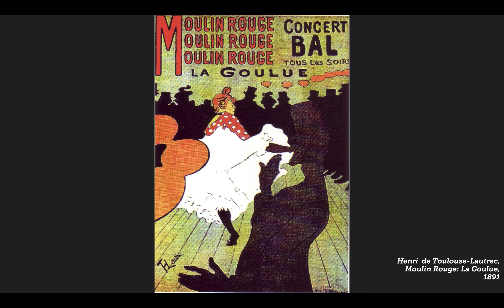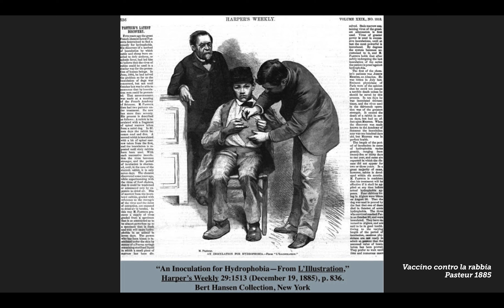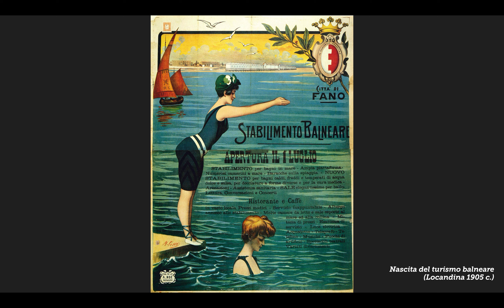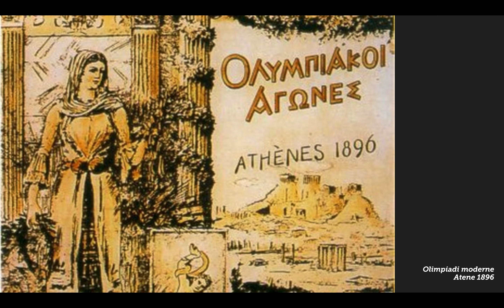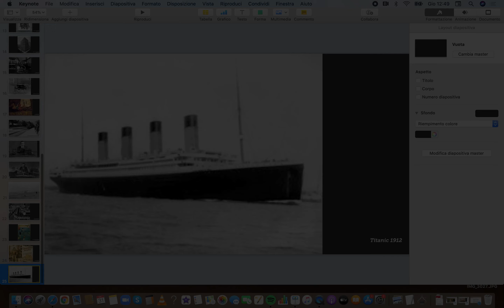La Belle Epoque - introduzione storica e invenzione tecnologiche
Nel giro di pochi decenni la storia del vecchio continente si trasforma. Le capitali europee modificano il loro assetto urbanistico, si riempiono di cafe-chantant e di teatri d'opera, si illuminano a festa, mostrando un aspetto mondano e positivo che restituisce l'impressione di vivere nel migliore dei mondi possibili.
Negli stessi anni le invenzioni tecnologiche si susseguono, trasformando la vita comune e permettendone un costante miglioramento. La scienza sembra essere a servizio dell'uomo, tanto da permetterne un inarrestabile avanzamento: il telefono, l'energia elettrica, il cinematografo, i vaccini contro malattie diffuse, la pastorizzazione, l'automobile, l'aeroplano e altri ritrovati appaiono come lo specchio di un benessere economico e sociale diffuso. Ma questa stabilità è soltanto apparente, di facciata. Le condizioni sociali, infatti, mostrano una profonda sperequazione tra le classi agiate che gestiscono i capitali, la borghesia che si accontenta delle briciole e soprattutto la classe del proletariato e degli operai, che vive ancora in condizioni estremamente difficili.
Si parte da qui per affacciarsi ai primi anni del '900 e provare a comprendere come l'esplosione delle Prima guerra mondiale porterà a un nuovo assetto politico in Europa. L'arte come può non reagire a questi mutamenti?

00:00 Introduzione
00:44 Stabilità politica di facciata (positivismo)
02:21 Le capitali europee (locali, grandi teatri, urbanistica)
03:56 Il benessere propagandato
05:31 Una società classista (malessere sociale)
06:51 Governi influenzati dai gruppi industriali
07:45 Espansionismo industriale e colonizzazione
08:28 Le premesse alla Prima guerra mondiale
10:02 La Expo di Londra del 1851 e la Tour Eiffel
12:03 Le invenzioni dell'epoca (pastorizzazione, telefono, lampadina, vaccini)
14:23 Il primo grattacielo (Chicago, 1885)
15:03 Il grammofono (Berliner, 1887)
15:45 L'automobile (Karl Benz, 1885) e il cinematografo (1892)
16:57 Telegrafo senza fili (Marconi, 1896) e Radio (1899)
17:36 Il primo volo (Fratelli Wright, 1903)
18:02 Catena di montaggio (Taylor, 1900 c.)
18:30 Il tempo libero e il turismo (l'abbronzatura)
19:53 Lo sport (Atene, Olimpiadi 1896)
20:16 Il naufragio del Titanic (1912)